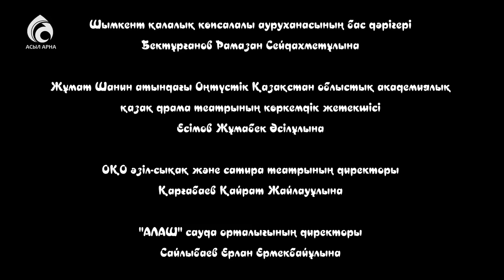27-серия \ Үлкен үй-3 телехикаясы \ Асыл арна